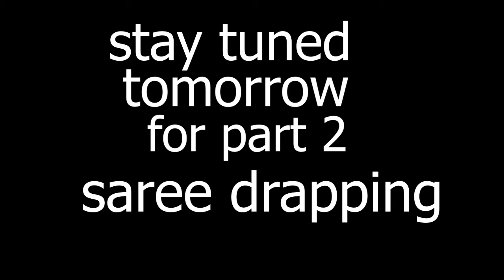makeup tutorial/ reel/ saree drap